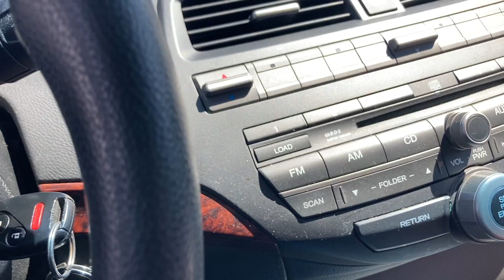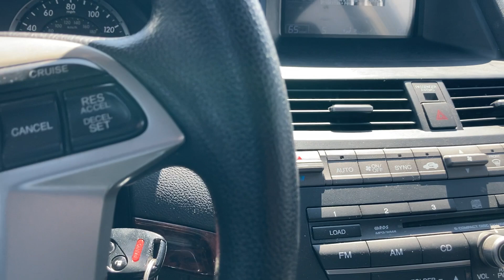Helping The Homeless: Rose Needs A New Belt